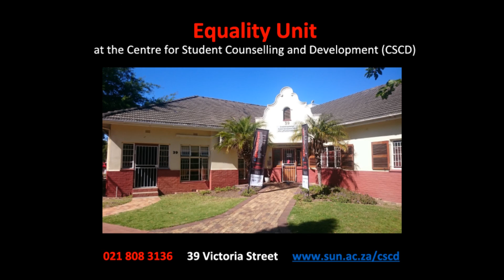Inleiding tot die Eenheid vir Gelykwaardigheid van die US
The Equality Unit (EU), as part of the Centre for Student Counselling and Development at Stellenbosch University (SU), serves as the unit dealing directly with:
•             Complaints of unfair discrimination, victimisation, sexual harassment and harassment; and
•             A comprehensive HIV response which includes sexualities and gender as foci.
The EU promotes collective action towards social justice and discourse regarding social asymmetries at SU grounded in the understanding that in order to achieve greater societal equality we should use a process of equity to achieve this outcome.

We are located at Victoria Street 39, Stellenbosch (behind central CSCD reception in Victoria Street 36).